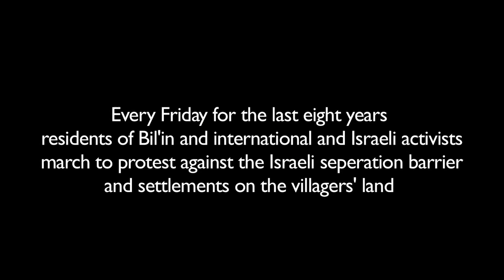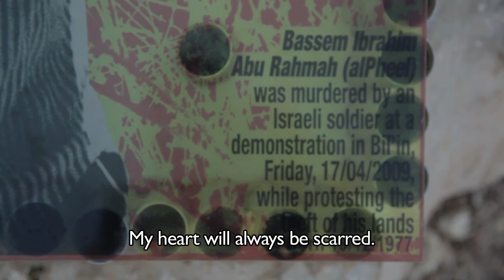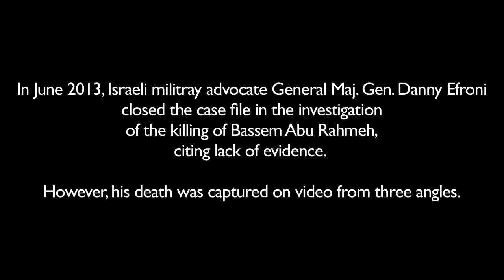Palestinian mother remembers son in garden of Israeli teargas canisters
Every Friday for the last eight years, residents of Bil'in in the West Bank protest against Israeli settlements on the Palestinian villagers' land. In April 2009 one protester, Bassem Ibrahim Abu Rahma, was killed by a teargas grenade. He is remembered in Bil'in by a garden of flowers planted in used teargas canisters thrown at demonstrators by Israeli soldiers